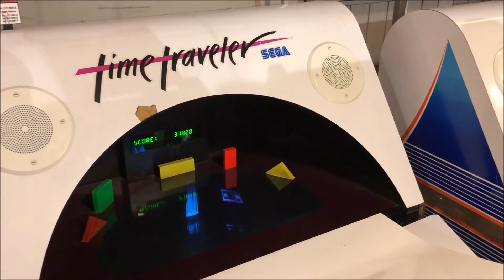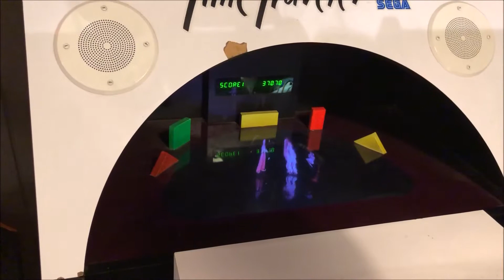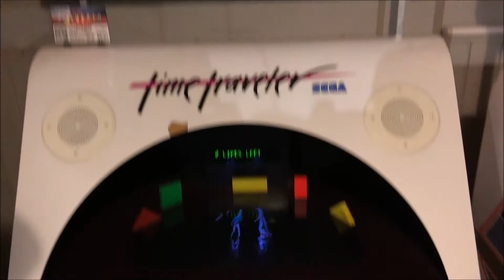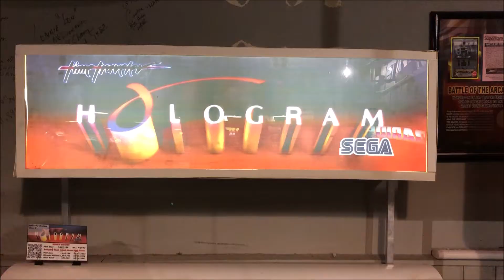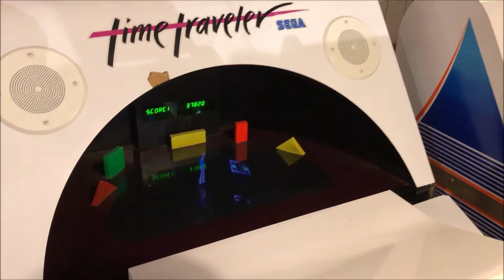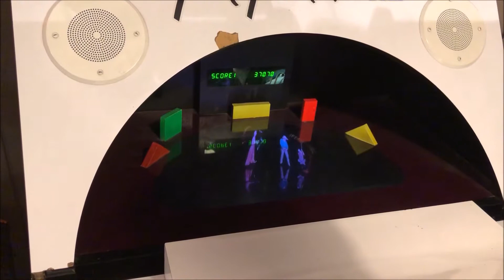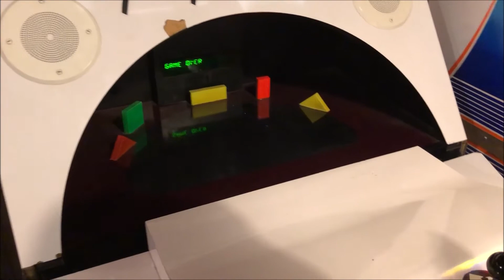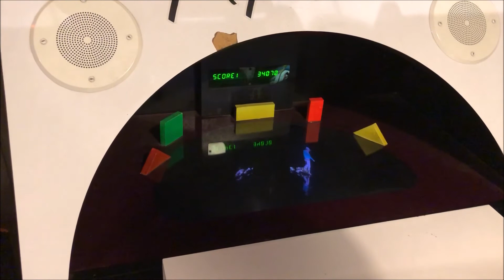Hologram Arcade Review